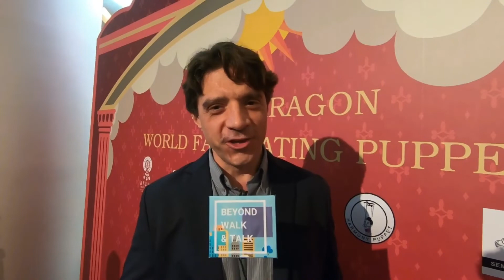BACK TO BACK INTERVIEW - SAMANTHA PANLILIO & ABENA APPIAH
Beyond Walk & Talk TV is an independent social media/digital platform owned, produced and managed by F Francisco. It strives to create its diversified & blended contents such as Education, Arts & Culture , Places, Entertainment, Beauty Pageants, Music, Fashion, Video Reactions etc.

You can find me on:
Facebook Page: Beyond Walk and Talk TV